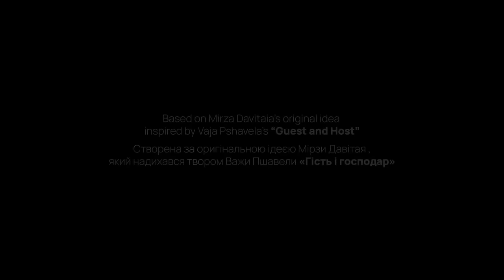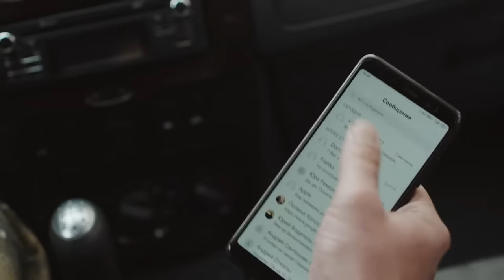ფილმი უკრაინაში ქართველი მებრძოლების შესახებ - ვიწრო ხიდი - სრული ვერსია ქართულად.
ვაჟა ფშაველას "სტუმარ მასპინძელი"-ს მოტივებზე შექმნილი ქართულ-უკრაინული ფილმი დონეცკში მებრძოლი ქართული ბატალიონისა და მისი სოხუმელი მეთაურის შესახებ მოგვითხრობს

If you liked the film, you might also like its merchandise